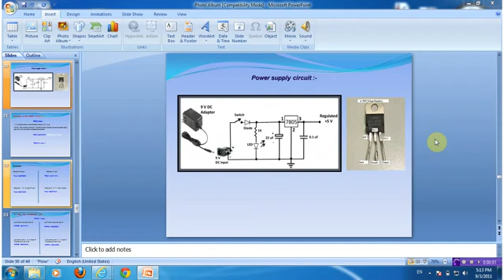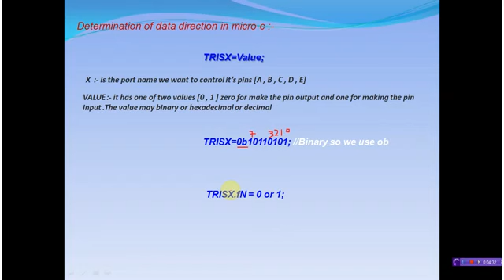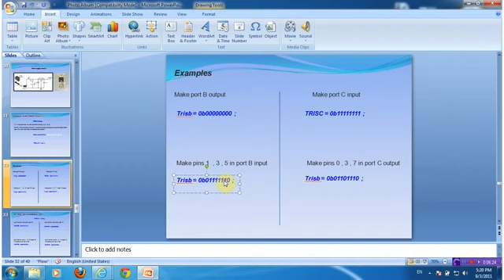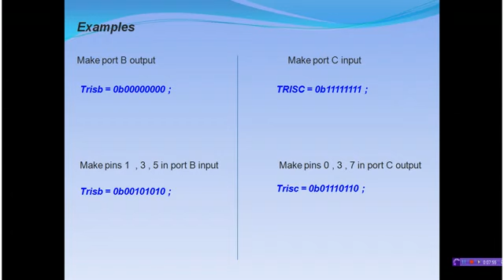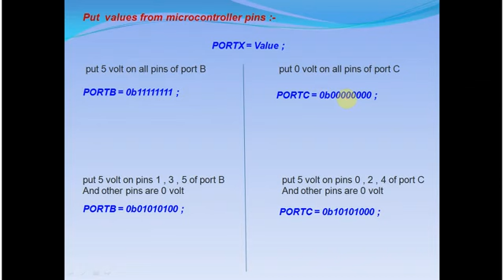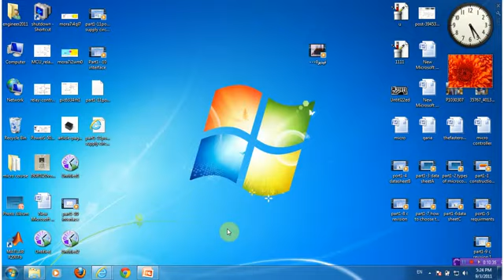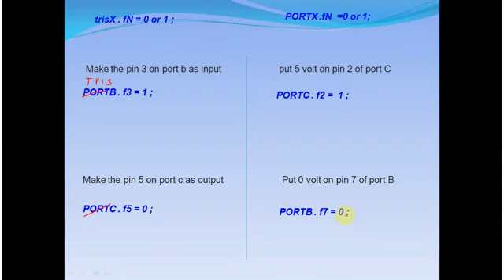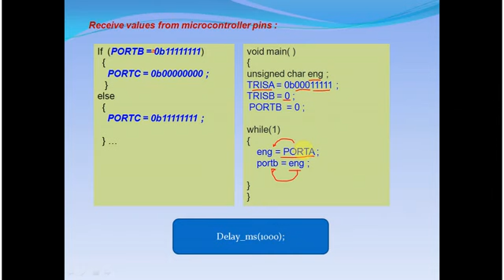Lec 18 Data Direction ‏For PIC16F877A